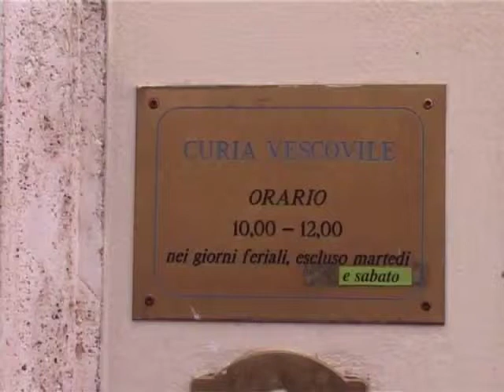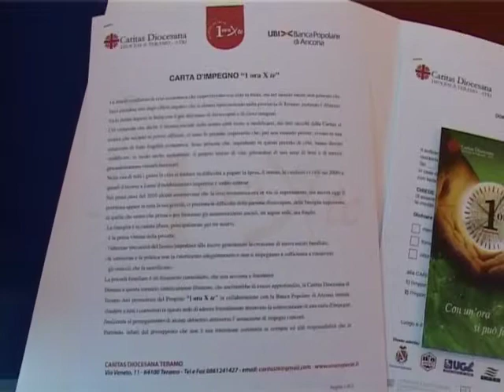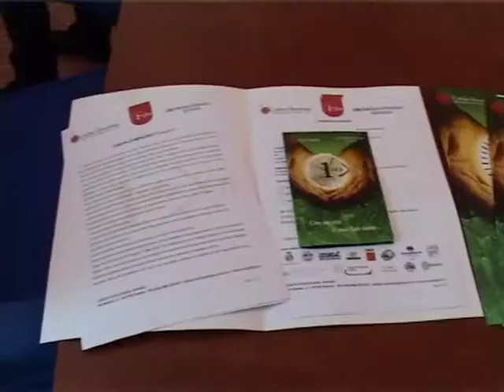UN ORA PER TE